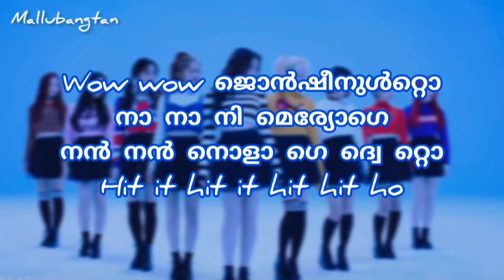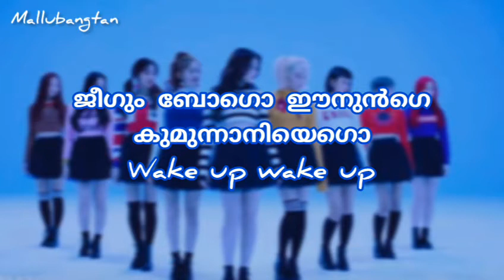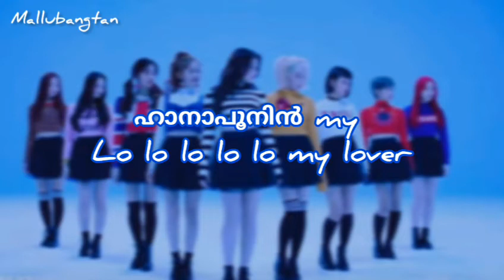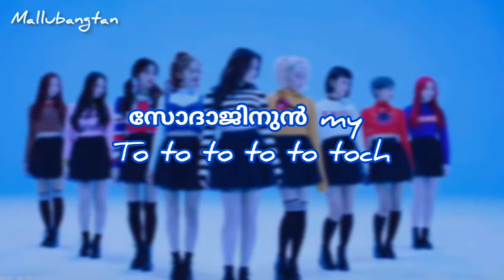MOMOLAND | " BBOOM BBOOM" Malayalam Lyrics | Kpop Malayalam Lyrics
(This is an entertainment purpose only)